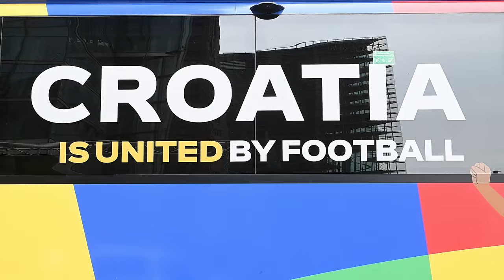Vatreni doputovali u Berlin uoči sutrašnjeg susreta sa Španjolskom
Dolazak Hrvatske nogometne reprezentacije u hotel The Ritz Carlton u Berlinu uoči sutrašnje utakmice protiv Španjolske.